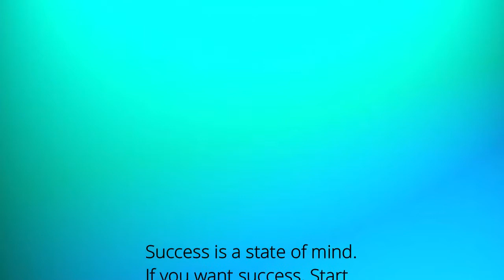Kids Play with Color Balls in the Pool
Hello kids! We are happy kids Marik and Lika! We like to play funny games, to sing kids song, learn colors and numbers! We like to play with the baby - our little brother Andrew and play with baby doll!